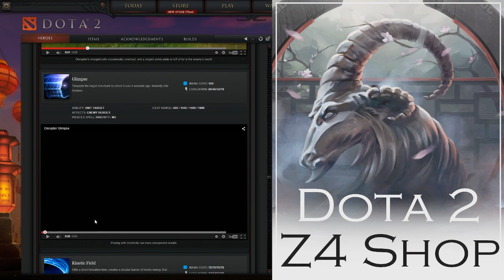Dota 2 ทั้งชุดนอน By [DotA 2 Z4 Shop] : Disruptor [Rider of the Storm Set]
ติดตามข่าวสารวงการเกมได้ที่ Juropy